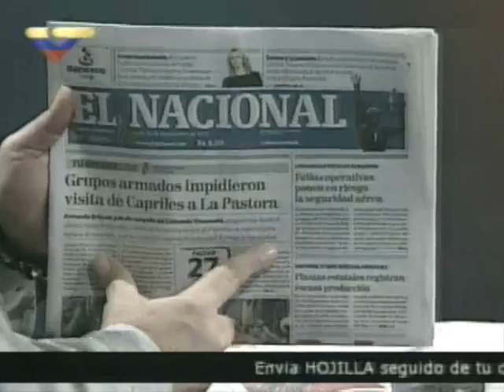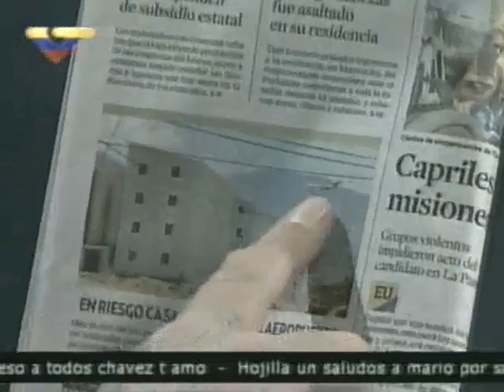Opositores armados hicieron de las suyas repartiendo guamazos en La Pastora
Un hombre armado caminaba al lado de Ramón Muchacho, mientras otros le daban puñetazos a una periodista de YVKE Mundial, y estaban en actitud amenazante, hasta con cabillas en las manos